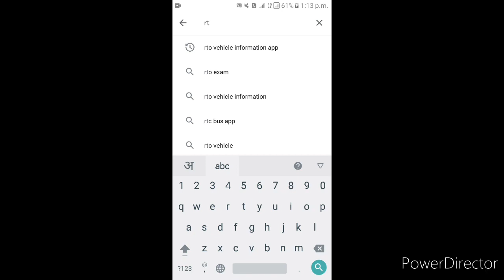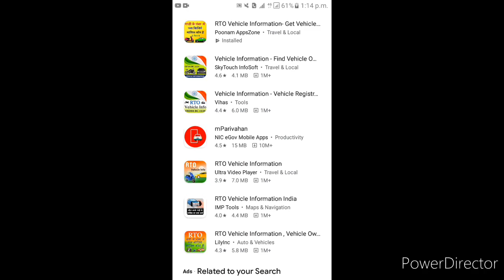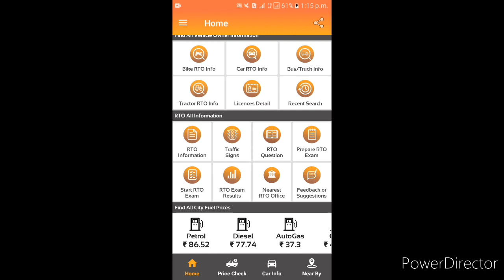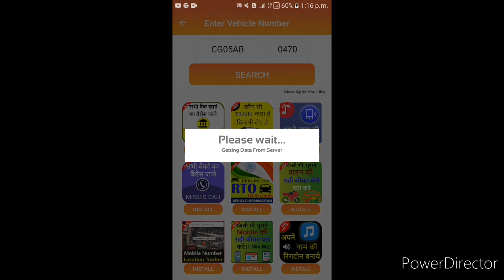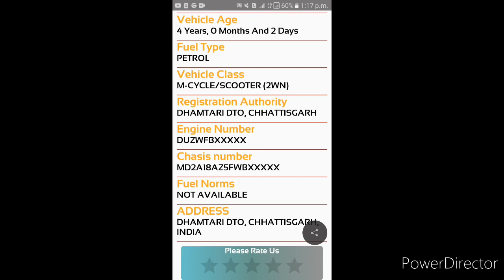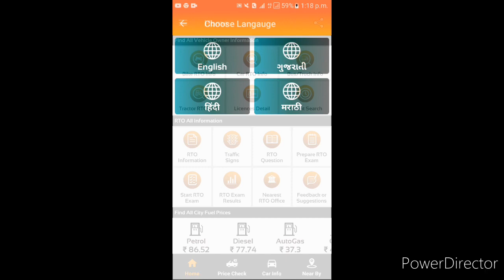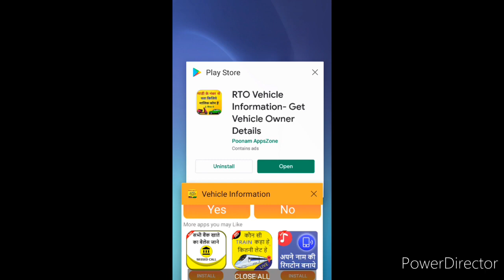किसी भी गाड़ी बाइक या फोरवीलर के नंबर से पता करे मालिक का नाम व पता gadi nambur se malik nam pata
1 किसी भी गाड़ी बाइक या फोरवीलर के नंबर से पता करे  मालिक का नाम व पता  gadi nambur se malik nam pata
2 gadi number se  jiska malik ka naam Jaane